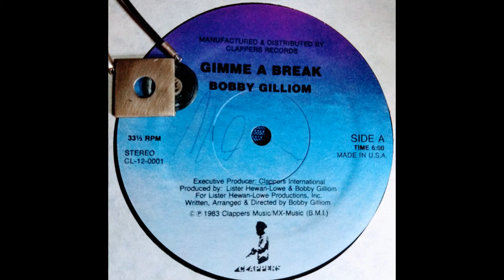BOBBY GILLIOM - GIMME A BREAK